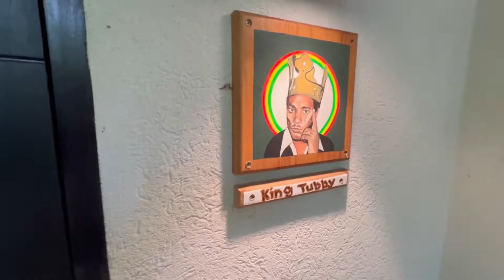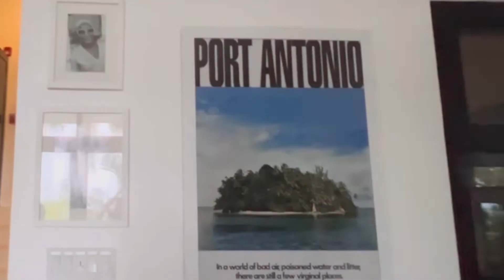Inside Geejam Hotel, Port Antonio, Jamaica - What to Expect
This is my 2nd stay at Geejam hotel in  Port Antonio and it's even more special than the last and that's hard to do for me. The property is canopied by trees of all beautiful shades of green with breathtaking views of the Caribbean Sea.The rooms as always are spectacular, the co-owner and staff are all warm and welcoming, + the food and cocktails-10/10! I have to give a special mention to Arthur the lifeguard at Geejam's private beach who took my sis and I out kayaking to look at the turtles and taught me to swim freestyle in less than 15 minutes-very patient! I could go on and on. At this point staying a Geejam is like staying with family. Can't wait for the next trip! If you're looking for a place to stay in Port Antonio-you already know what I'm going to tell you…mos' def' Geejam 😄.

H&M Khaki Sleeveless Dress
Macy's straw fedora style hat
Amazon Straw bag
H&M straw hat kayaking
Zara black and beige flared sleevless cropped top
H&M black shorts
Prada shades
Teva Sandals

geejam hotel
port antonio
portland jamaica
port antonio jamaica
port antonio portland
port antonio portland jamaica
portland parish
in jamaica
things to do in jamaica
jamaica vlog
Geejam hotel port antonio
Geejam hotel review
Geejam hotel port antonio jamaica